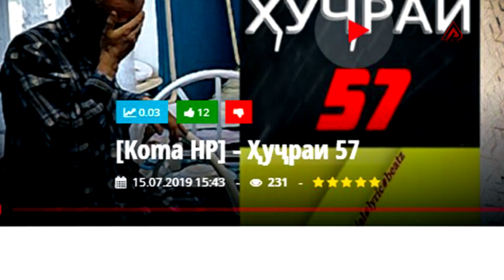ИЛТИМОС ГАПОИ МАРА РАСОНЕН! (RAP.TJ)